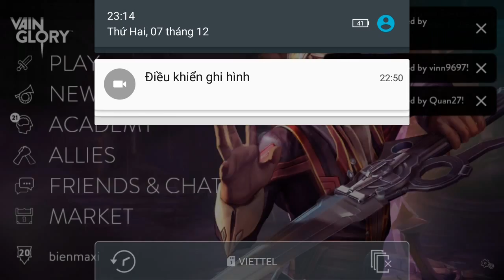Vainglory e236 Mr Bean